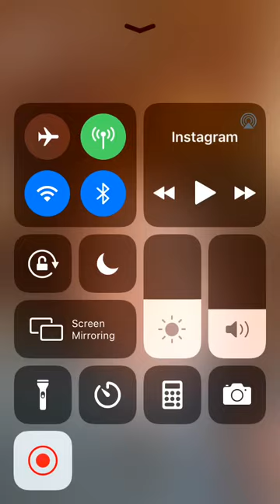Jena Friedman with the Indie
From 5/21/2020
Jena Friedman stopped by last October on a Sunday Night show to deliver a version of the set she worked for Edinborough Fringe (a frikking fantastic and legendary festival every year). She's worked on the Daily Show, late night TV, and Soft Focus with Jena Friedman is on Adult Swim as we speak. and here she sits down with Connor Meade! They talk about comedy, origin stories, how people react based on shows you've been on. Really cool, give a follow @jenafriedman and also check out Junior Junior for all you band guys out there and check out @theindependentcc where we interview a different comic live every night at 7pm EST